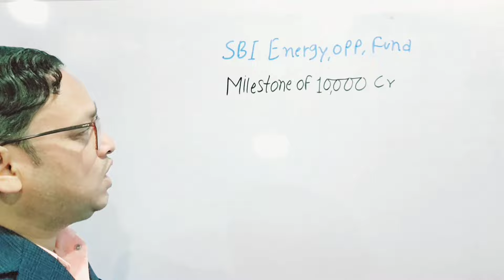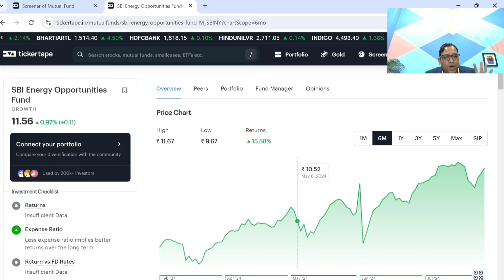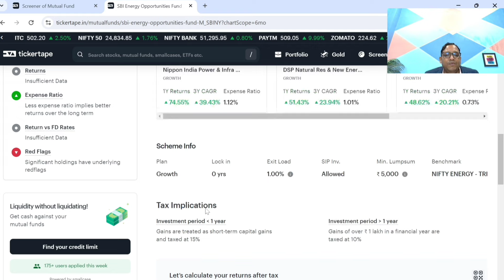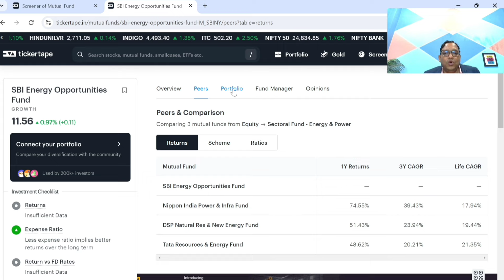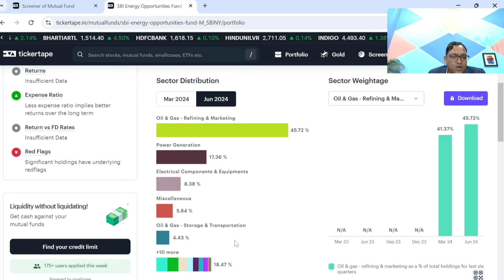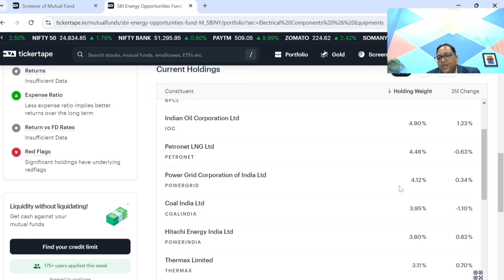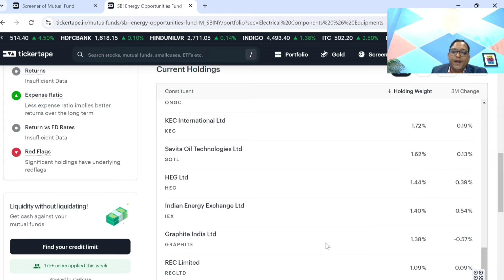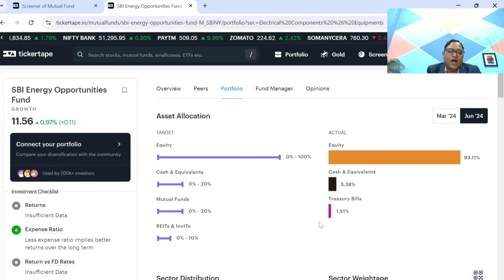SBI Energy Opportunities Fund review || sbi best mutual fund for lumpsum and sip